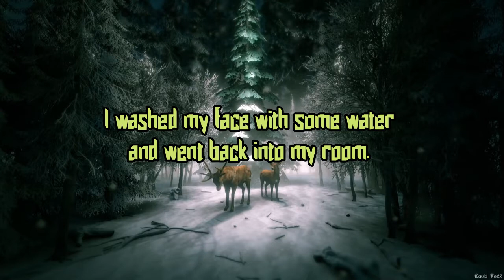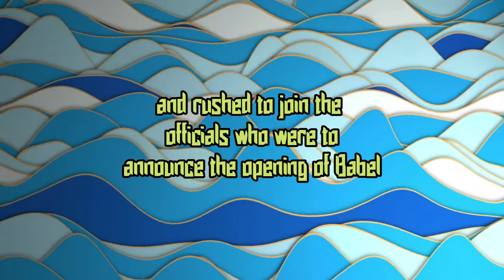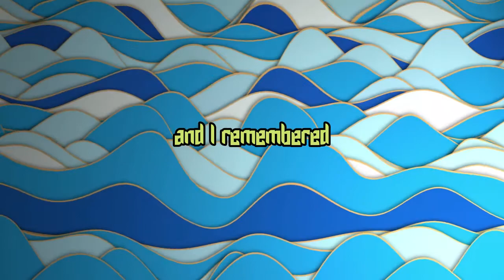Babel 2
One of the stories that make the 'Alpha House Cinematic Universe'